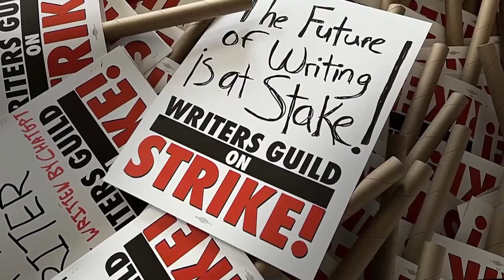Writers Guild calls for strike: What this means for your favorite shows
The Writers Guild of America is calling for a strike after negotiators were unable to reach a deal with the studios and streamers. The first thing viewers at home will likely notice is their favorite late-night shows will go into reruns. NBC’s Miguel Almaguer reports.